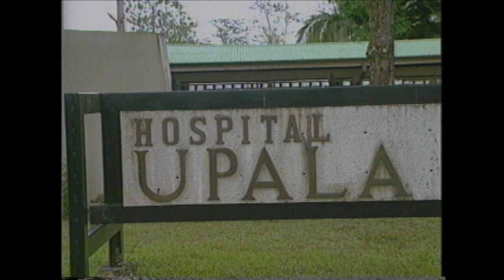🇳🇮🇨🇷ESPECIAL | Nicas en Costa Rica: Pablo Ortíz y la fundación de Upala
Pablo Ortiz es originario de la Isla de Ometepe en Nicaragua. Llegó a Costa Rica en busca de trabajo e hizo de Upala su hogar y el de sus descendientes que, como muchos de la zona, se sienten orgullosos de sus raíces nicas. Leé y compartí nuestro especial en versión web: